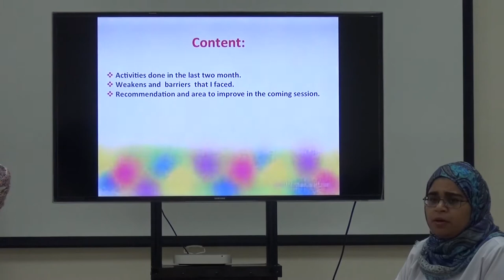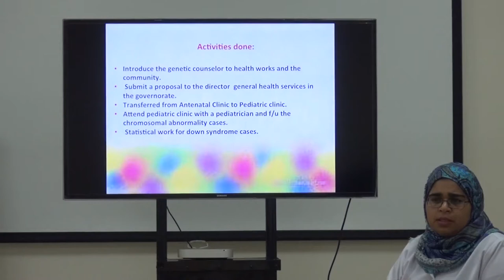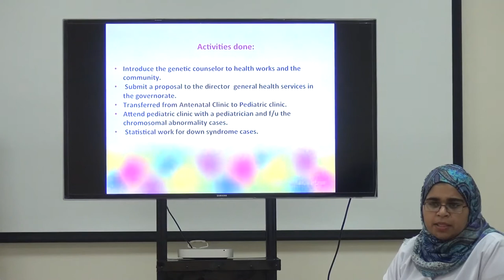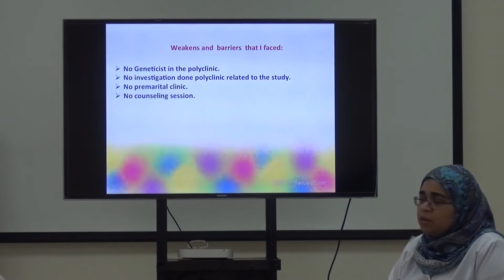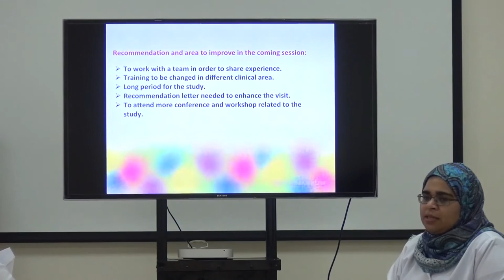BUSHRA AL-BULOSHI PRESENTATION ON GENETIC COUNSELLING TRAINING PROGRAM IN A POLYCLINIC